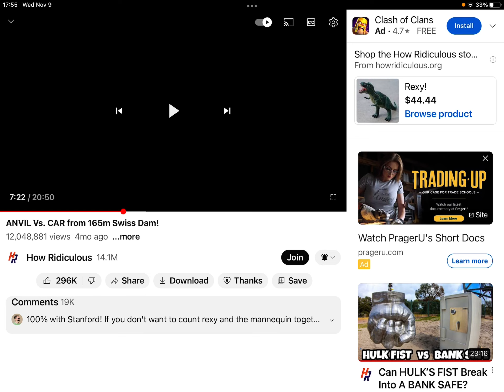How ridiculous funny moment